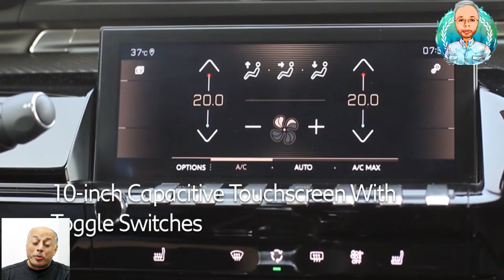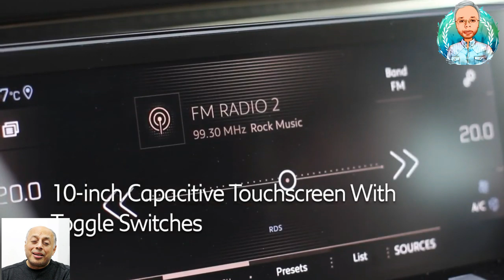تخفيضات بيجو 508 موديل 2020 سلسلة تخفيضات اسعار السيارات فى مصر 2019 2020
قامت شركة بيجو بتخفيض اسعار بعض سياراتها، حيث رأينا تخفيضات بيجو 301 والان بيجو 508 موديل 2020 حيث قامت بيجو بتخفيض سعر سيارة بيجو 508 موديل 2020 بشكل رسمي لتُنافس بشكل اقوى